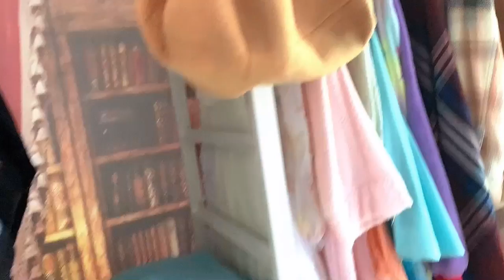Closet clean out :D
Hallo Leute :D
Heute decluttern wir meinen Kleiderschrank.
Ich wünsche euch viel Spaß beim Video :D

Hier geht’s zu meinen Büchern :D
(Werbung)
Hier die Links zu meinen Kinderbüchern: